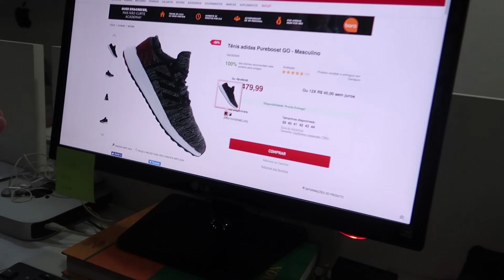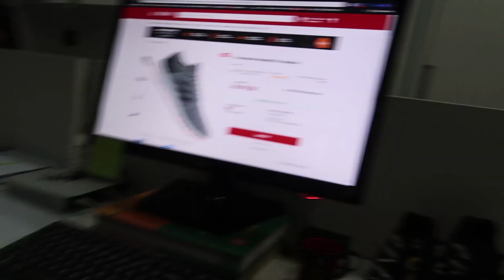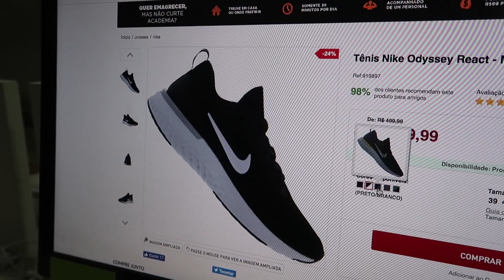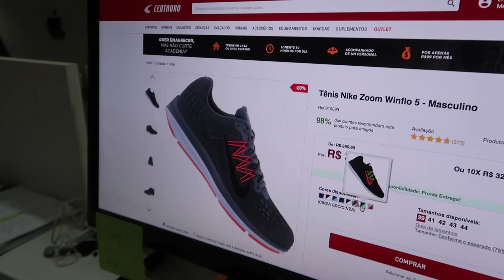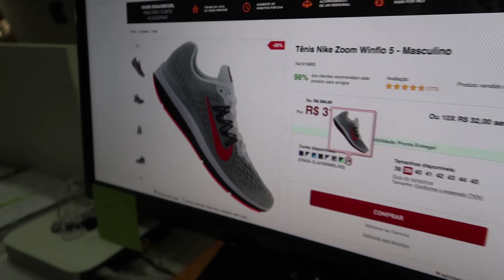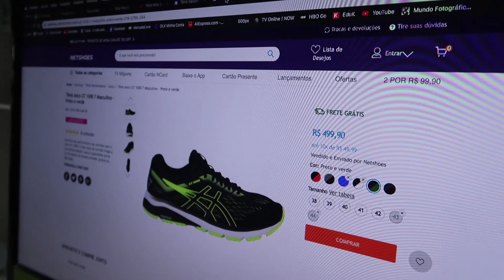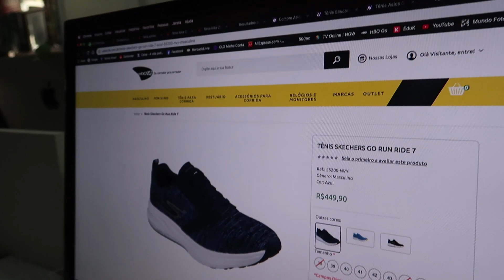ZACASHOP - Tênis Baratos da Semana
AS melhores ofertas de tênis de corrida da semana. O Zaca Encontra pra você! Se liga: